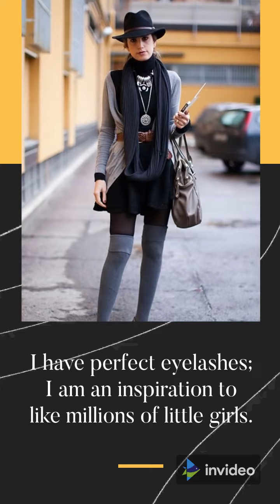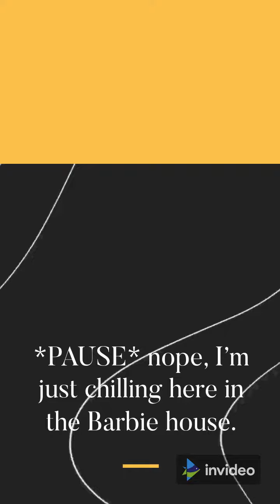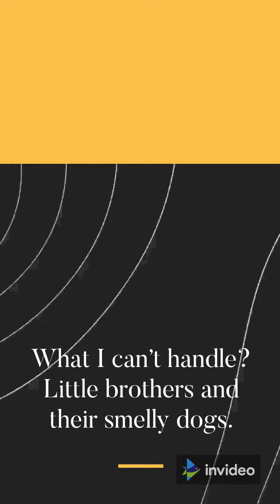Being Barbie isn't perfect -funny story